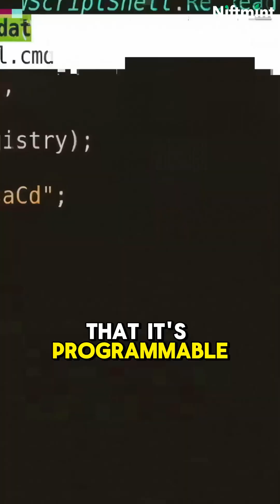💡 Programmable Money & Digital Ownership: The Power of Fungible vs. Non-Fungible Assets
What makes crypto so powerful? It’s all about programmability. 🔗💰

In this discussion, we explore the fundamental difference between fungible and non-fungible assets and why programmable money is changing finance and commerce. From JP Morgan’s JPM Coin facilitating internal transactions to NFTs enabling product-level programmability, blockchain technology is transforming how we interact with value.

🔹 Key Topics Covered:
✅ The difference between fungible and non-fungible assets
✅ How programmable money is reshaping finance
✅ Why JPM Coin is a game-changer for banks
✅ How NFTs introduce programmability at the product level
✅ Are we truly living in a digital world, or just consuming digitally?

🔗 Learn more about the future of blockchain and digital ownership: [Insert Website Link]